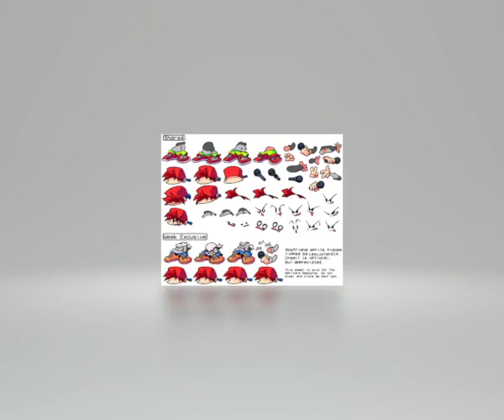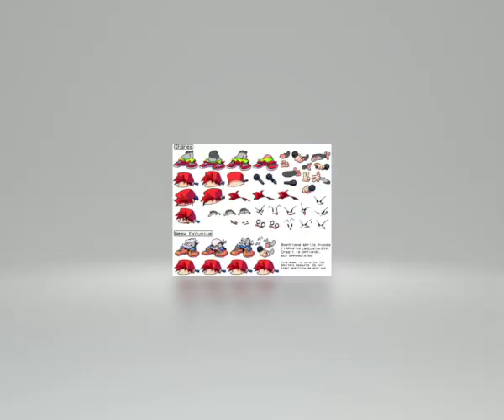sprites del mini?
file:///C:/Users/Flavi/Downloads/Sem%20t%C3%ADioioioi4rrrrr4rrrroioioitulo.png

bota no google